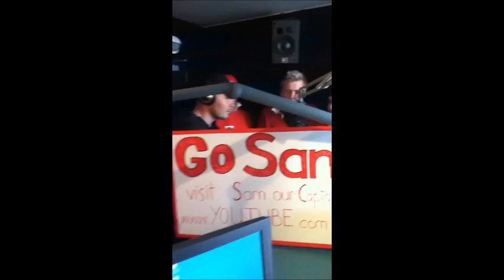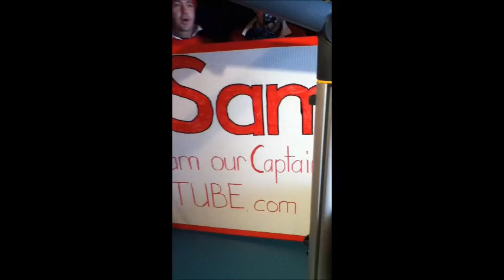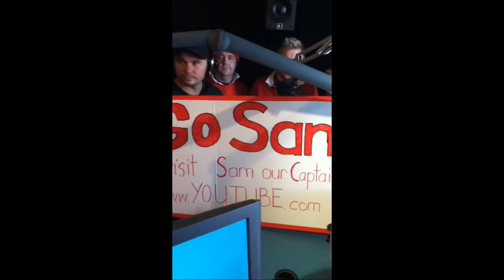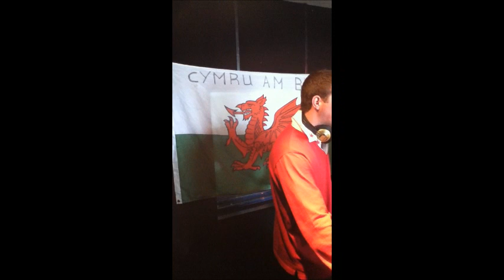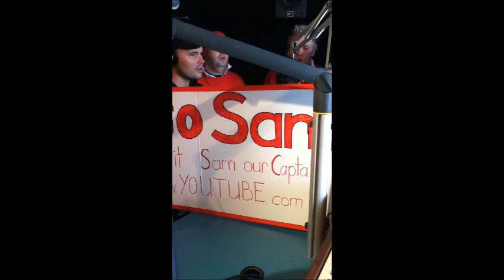SAM OUR CAPTAIN. THE UNOFFICIAL WELSH RUGBY WORLD CUP SONG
THIS IS US PUTTING SAM OR CAPTAIN ON CD. MARK BERRIDGE AND THE SLOOP DOGG CHOIR- BUBBLE, GEGGS, TUCKER, KNIPE, POPPAT AND BIG JESSIE